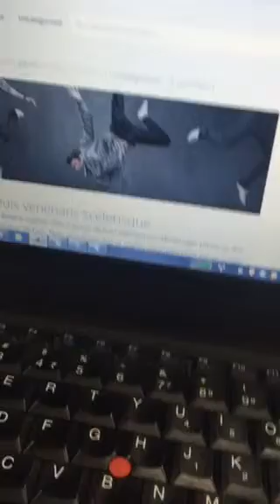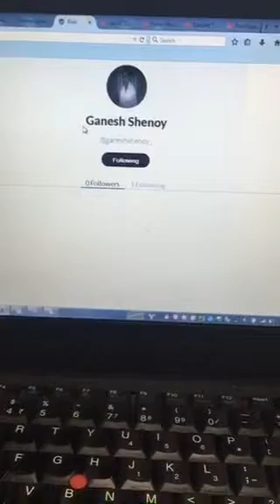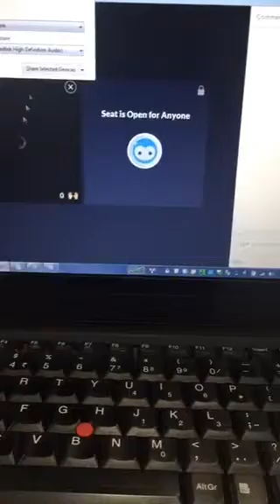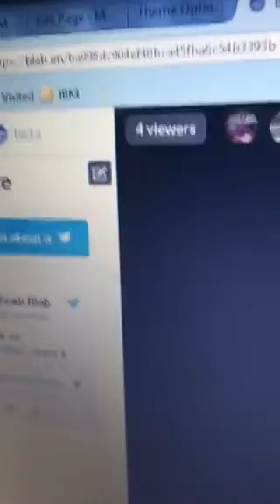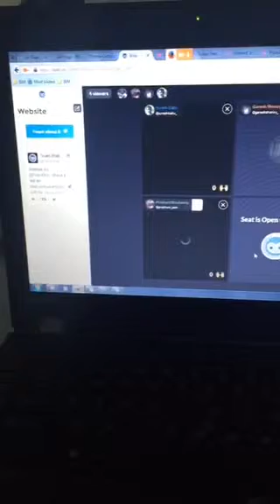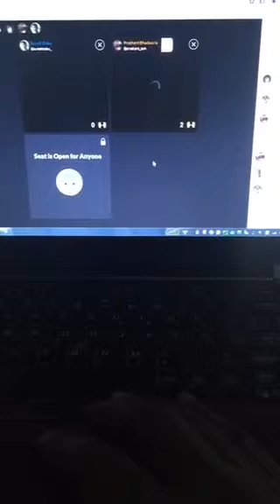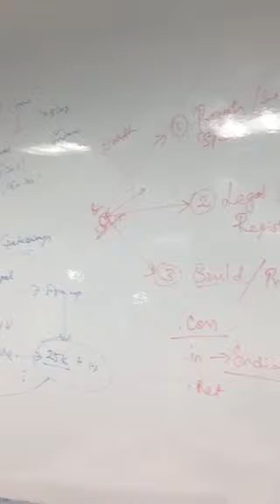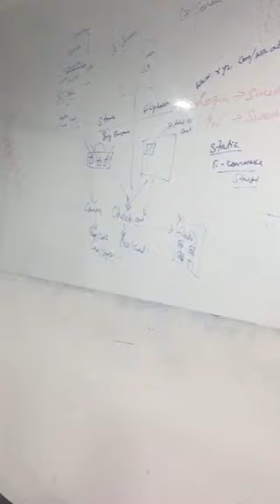Worpress Website Class @ Web Marketing Academy Videos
Web Marketing Academy Bangalore providing Training in Digital Marketing, Google Adwords, Google Analytics, Inbound Marketing, Content Marketing and SEO for Individuals, Small Businesses and Corporate Trainings. Indira Nagar.